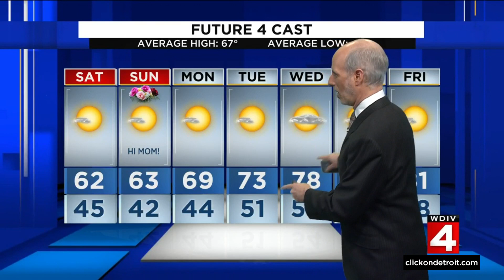Metro Detroit weather forecast May 6, 2022 -- 10 p.m. Update